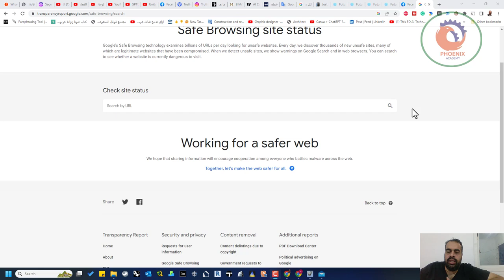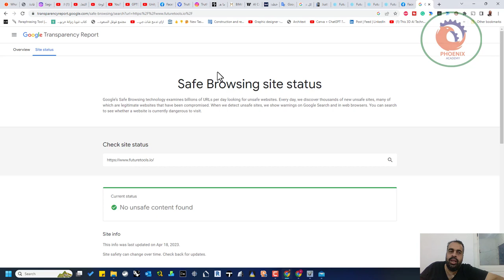فحص هل الموقع امن ام هاكر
❤️ روابط التواصل
✅ انستجرام